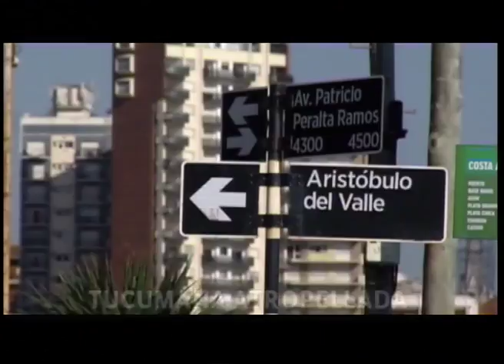3er Flash Informativo 09-02-2016 - División Noticias